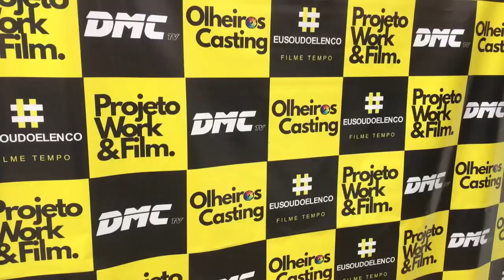Bastidores de gravação do Filme "Tempo"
🎥Em breve vocês irão pode conferir o Filme "Tempo" com direção do Flávio Guedes com os atores Jean Campos, Victoria Diniz e Renata Randel e grande elenco.

📺Pra você conhecer um pouco mais sobre mim segui o link de alguns trabalhos meus na TV
Deixe também os seus comentários 🗣

Me segui no Instagram também😘

🖥Este canal é com conteúdo de bastidores e entretenimento da minha vida dos lugares que conheci e dos fãs maravilhosos que eu tenho e quero homenagear e mostrar a vocês um pouquinho da minha vida. Quem sabe é você que está no vídeo né. Deixe o seu comentário que com certeza eu irei ler e te conhecer🤗
🔴Segui o link da atriz Cinthia Cruz na novela!

🔴Cinthia Cruz atuando com a personagem Fabiana na novela Carrossel
🔴Atriz Cinthia Cruz em matérias de suas gravações na emissora o Sbt. Confira:

🙏🏼Aqui tem vídeo todo dia. Não perca e ative o 🔔